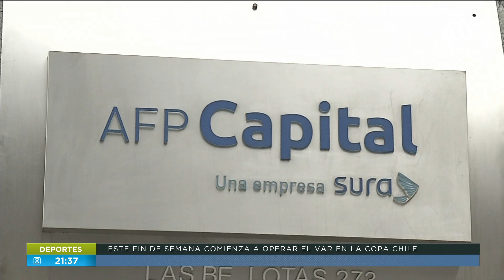Semana clave en pensiones: La búsqueda de un nuevo sistema previsional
Si bien el oficialismo conversa para cuadrarse junto al Ejecutivo en un nuevo sistema previsional, la mesa técnica encargada de trabajar en la reforma presentó este lunes 13 de enero su propuesta.